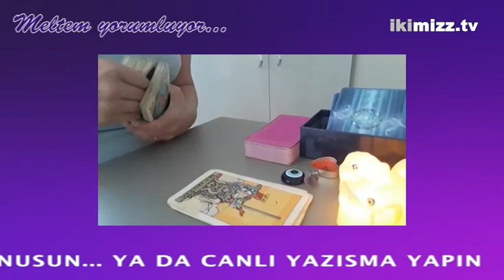ikimizz.tv Meltem Yorumluyor - Bölüm 1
Avrupa ve Amerika'nın Canlı Yaşam Danışmanlık Portalı ikimizz.tv sunar:
Şef danışmanınız Meltem Hanım yorumlarıyla ikimizz.tv'de...
Ücretsiz üye olun 7/24 danışmanlara telefon veya chat üzerinden canlı yorum yaptırın...